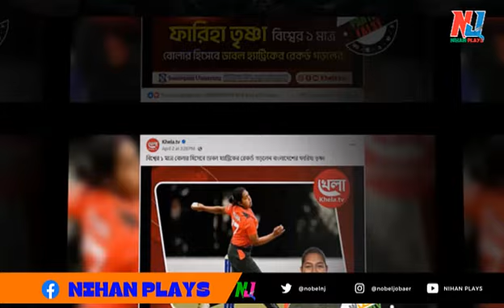বাংলাদেশের ক্রিকেটে ছেলে ও মেয়েদের ম্যাচ ফি সমান হবে কবে Match fee for girls in Bangladesh cricket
আন্তর্জাতিক ক্রিকেটে ছেলে ও মেয়ে ক্রিকেটারদের সমান ম্যাচ ফি বেশ আগেই চালু করেছে অস্ট্রেলিয়া, ইংল্যান্ড, নিউ জিল্যান্ডের মতো দলগুলি। সেই পথ ধরে পরে একই উদ্যোগ নেয় দক্ষিণ আফ্রিকা। বছর দুয়েক আগে ভারতীয় ক্রিকেটেও এই সমতা আসে। বাংলাদেশের ক্রিকেটে এমন কিছু আসবে কবে?
এখানে মূলত Nihan Plays Related Meme অথবা বিভিন্ন গেমিং Meme/Funny Video দেখতে পাবেন। এছাড়াও Nihan Plays এর বিভিন্ন আপডেট এখানে শেয়ার করা হয়।
Business Mail:
Stay_with_Nihan Plays_family